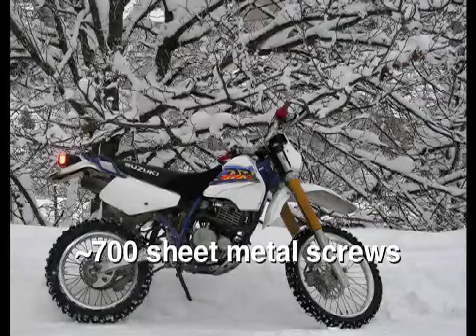Commuting on a DR350 in Pac NW snow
96 DR350SET running on DOT knobbies and sheet metal screws. Running some errands with my GoPro Helmet Hero going.